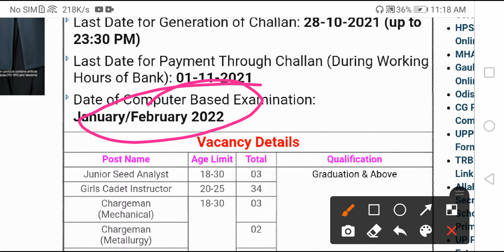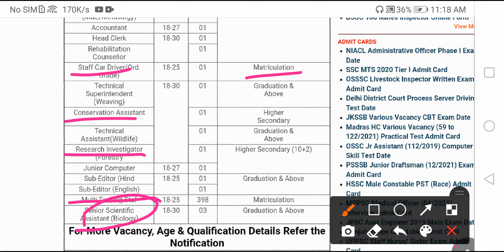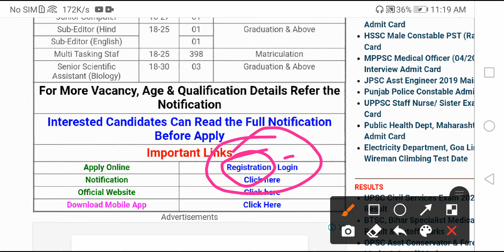ssc phase 9/ ssc new vacancy 3200 post